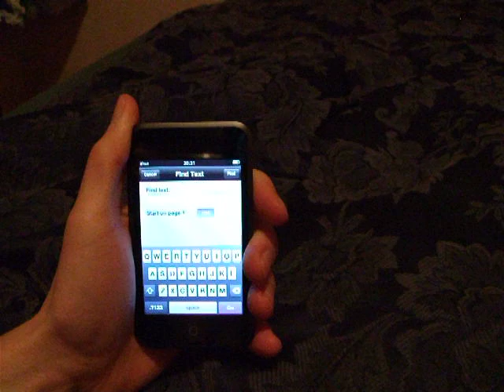iPod Touch as an e-book reader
A short demonstration of an e-book on an iPod Touch. It includes:
- Turning pages
- Changing the text and background colours
- Using the find option
- Changing chapters

has reviews of some other e-book readers.